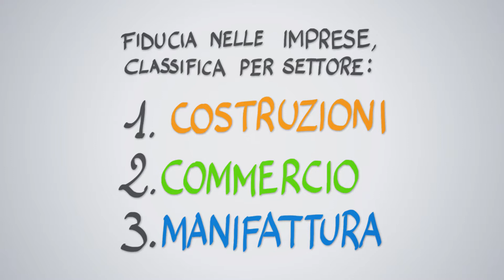Fabbrica per l'Eccellenza: la Crescita Sostenibile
L'impresa può crescere perché acquisisce nuove competenze, perché acquisisce un'altra azienda o perché sviluppa nuove opportunità in nuovi mercati collaborando con altre imprese. Al Primo Forum Annuale della Media Impresa Italiana se ne è parlato nel tavolo sulla Crescita Sostenibile: questo il video di approfondimento realizzato in collaborazione con Nomisma